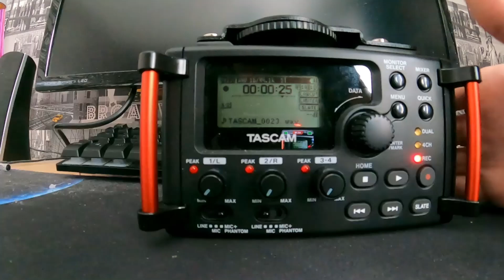Planet Coaster Console Edition: Runaway Mine Train P.O.V Back Row (Day)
Here I have built a brand new Runaway Mine Train rollercoaster for one of my amusement parks. This is a family themed rollercoaster which has adventure/western style theming and has a long train of 8 mine carts which can seat up to 4 people making the whole ride capacity to 32 riders!

The rollercoaster itself has a very short layout and features one helix and does 3 laps around! The carriages also swing as well.